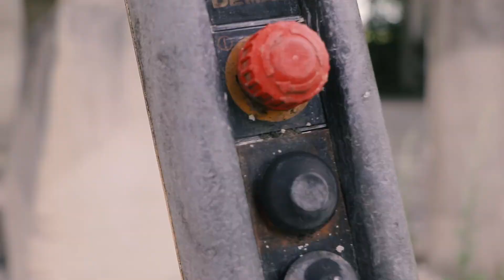Volkswagen Golf Gti Tuning - Carporn - Nagel-Exklusiv-Tuning - by Lksrkr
Dieser dezente, von Ne-Tuning umgebaute Volkswagen Golf GTI ist zwar nicht sehr stark verändert, steht aber trotzdem sehr ordentlich da. Auspuff und Felgen sprechen für sich!